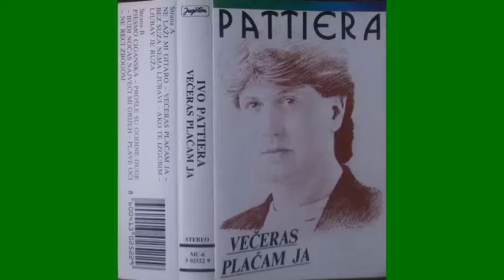Ivo Pattiera budi nocas najveci mi grijeh